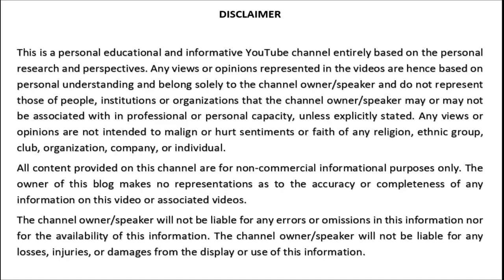Who is Lord Parashurama? – Parasuram Jayanti Significance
Parshuram Jayanti MentorTalk HemantBatra iTVMentorTalk is observed to commemorate the birth anniversary of the sixth incarnation or avatar of Lord Vishnu – in Hinduism. Paraśurāma is a Sanskrit expression signifying Rama with an axe. Born as a Brahmin, he had characteristics of a Kshatriya and is viewed as a Brahman Warrior. He is also referred to as Rama Jamadagnya, Rama Bhargava and Veerarama in some Hindu texts